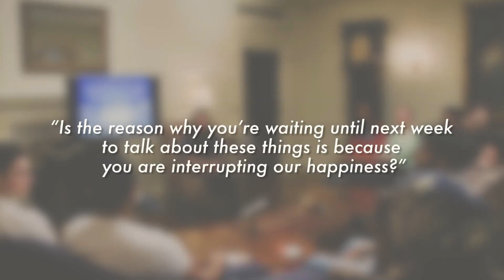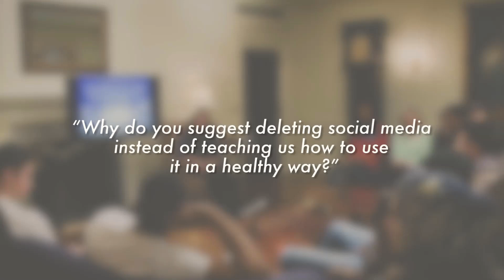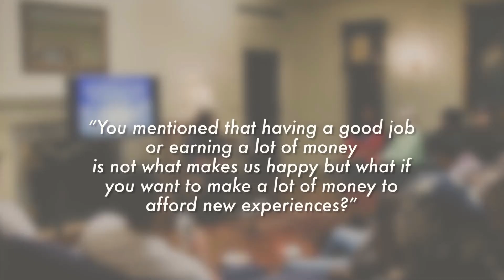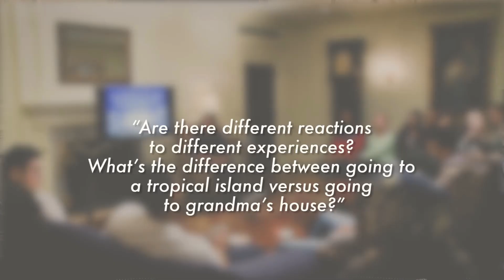Question & Answer: How Can We Overcome Our Biases? | The Science of Well-Being